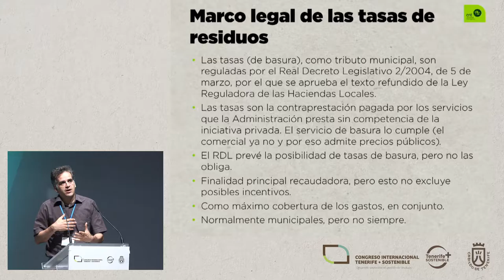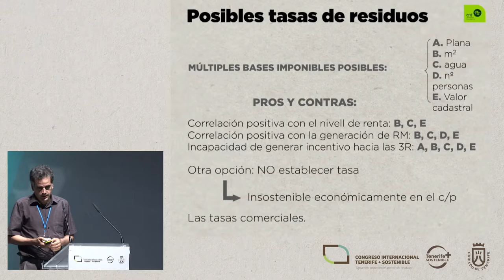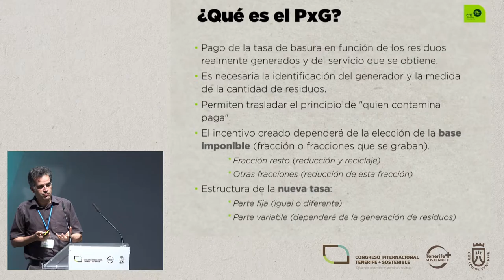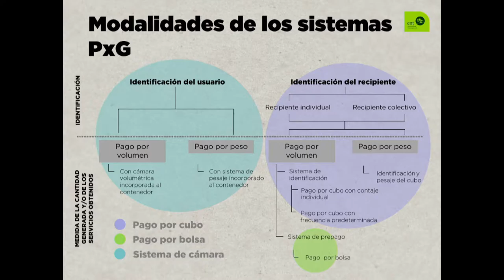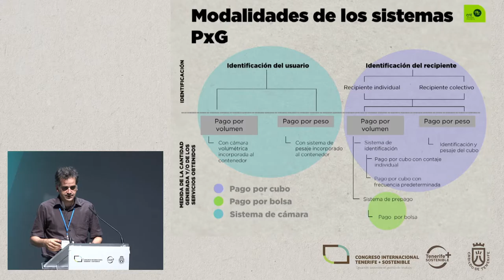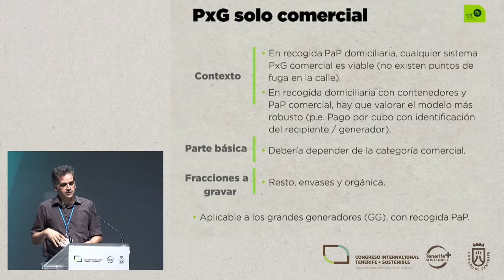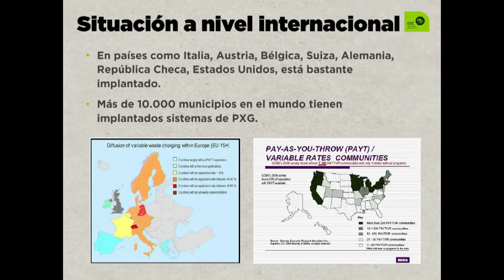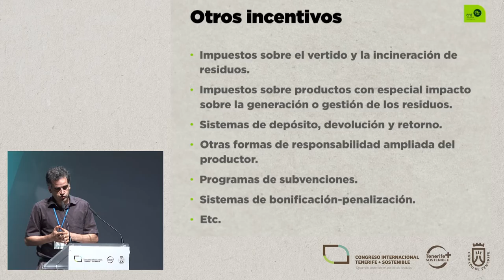IGNASI PUIG VENTOSA